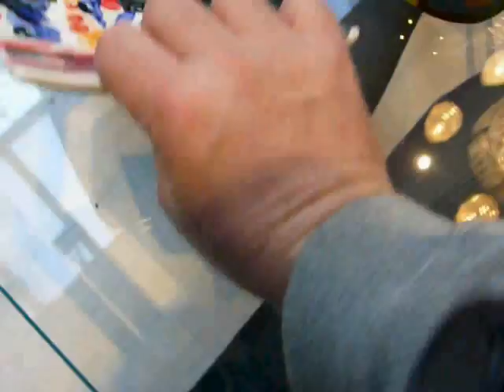Expressionist Cup and Saucer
Expressioist Cup and Saucer